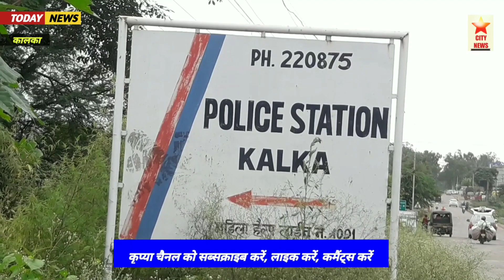kalka ऑटो-रिक्शा में बैठने से पहले महिलाएं अलर्ट हो जाएं।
सिटी न्यूज़।।
      कालका और पिंजौर शहर में ऑटो में बैठने से पहले महिलाएं ज़रा सोच समझ कर ऑटो में सफर करें।